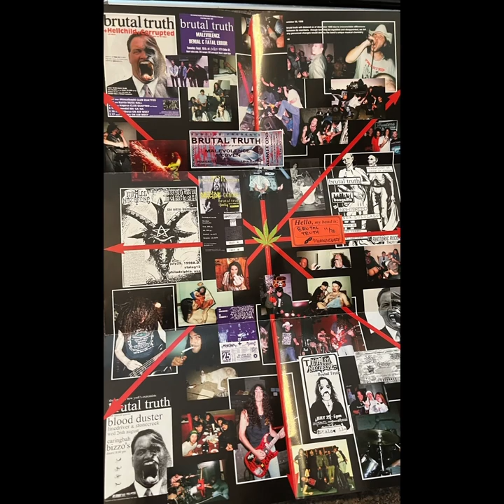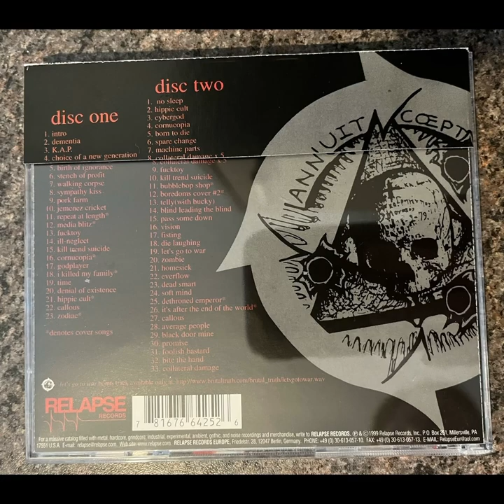Brutal Truth - Jet Net (Boredoms Cover)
Photos taken from my own personal collection (Idea taken from @DeathMetalArchive​⁠​⁠​⁠​⁠​⁠​⁠​⁠.)

Cover taken from the 1999 Live/Compilation Album “Goodbye Cruel World” originally written by The Bordoms

On the CD this is Called “Bubblebop Shot” Despite it actually being a cover of Jet Net, next track (2-12) is “Bubblebop Shop” the song is actually called “Bubblebop Shot” not “Bubblebop Shop”

Song: Jet Net
Track: 2-11
Album: Goodbye Cruel World
Band: Brutal Truth
Year: 1999